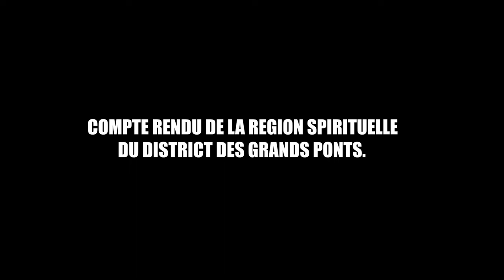RETRAITE DES MISSIONNAIRE 2024 - COMPTE RENDU DES MISSIONS (Partie 2)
La Communauté Missionnaire Chrétienne Internationale (CMCI) en Côte d'Ivoire présente : RETRAITE DES MISSIONNAIRE 2024 - COMPTE RENDU DES MISSIONS (Partie 2)